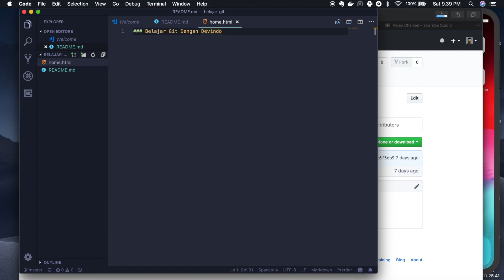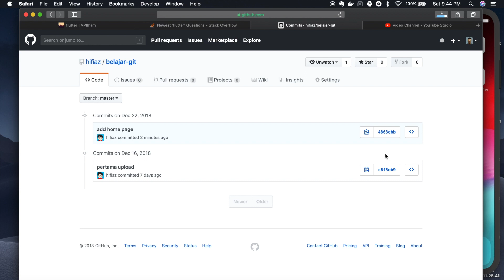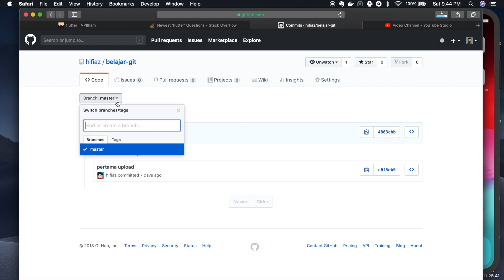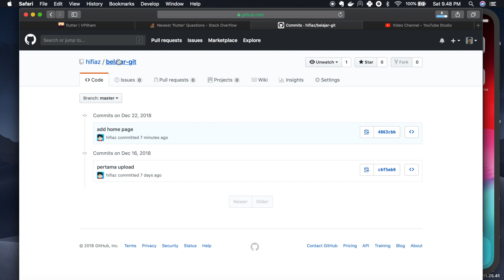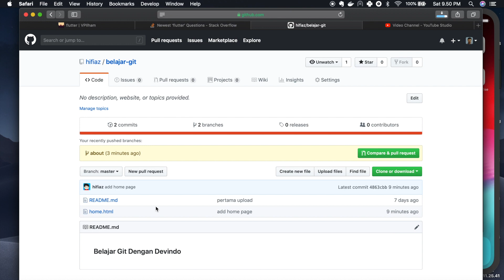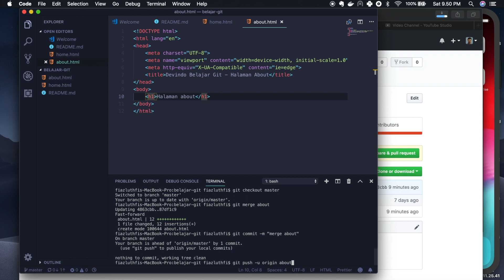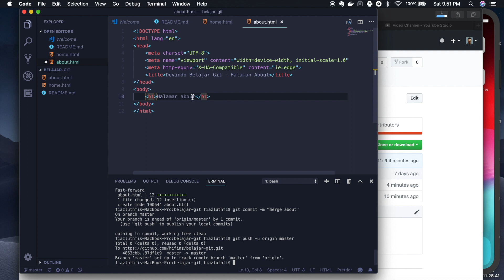Git Branch dan Merge Branch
Pada video kali ini saya akan menjelaskan mengenai Git Branch dan cara mege merge si Branch

Oh iya bagi kalian pengen request video tertentu dapat mengisi formulir dibawah ini